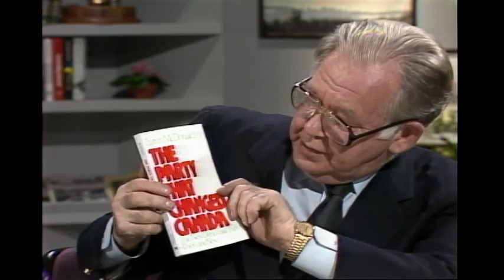Webster! Full Episode April 20, 1987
Jack starts the show speaking with Samantha Sanderson of MediaWatch, about women not being represented equally in the media; equality of representation, and equality of access.  Jack opens the phone lines.  Then Jack speaks with Ross Belsher, MP for Fraser Valley East, of the Child Care Task Force; they discuss the how the Conservatives would increase the number of spaces in daycare, and how it would be financed.  Jack opens the phone lines; his first call is from Penny Coates of the BC Daycare Action Coalition.  To close the show, Jack speaks with Lynn McDonald, NDP MP for Broadview-Greenwood (Ontario).  They discuss her latest book, “The Party that Changed Canada: The New Democratic Party, Then and Now”.